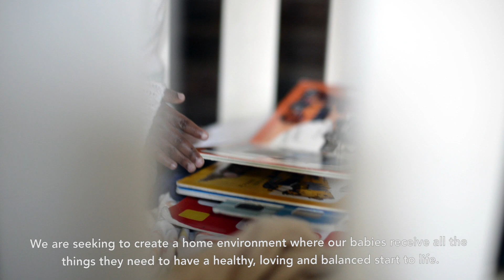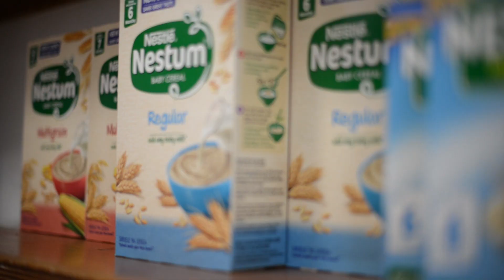El Roi Baby Home at LIV Lanseria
El Roi Baby Home at LIV Lanseria provide a safe space for babies to grow and develop on their way to adoption.